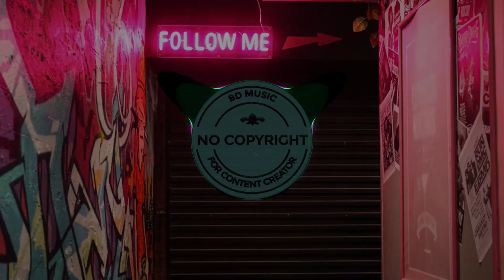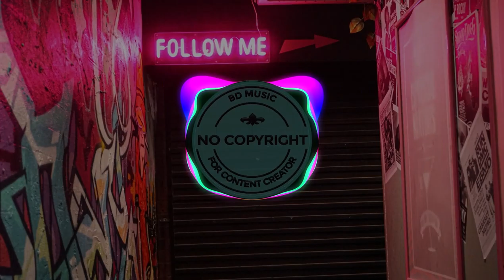Oak Studios - Follow Me (BD Music No Copyright)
🎵 Track Info:

Artist: Oak Studios
Characteristic: dance, eltronic, good vibe, night

❔ F.A.Q ▼